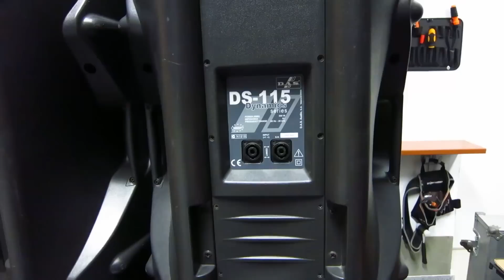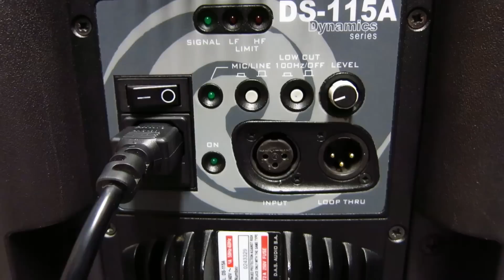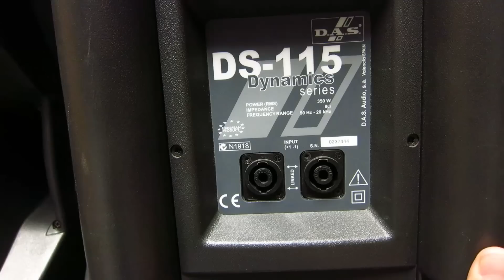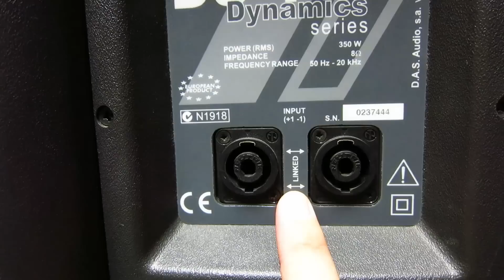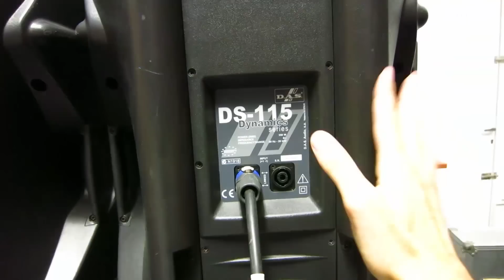CÓMO COMBINAR SISTEMAS DE SONIDO AUTOAMPLIFICADOS y NO AMPLIFICADOS - 1. SALIDA LOOP THRU DE LA CAJA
Aunque no es habitual, en alguna ocasión podemos vernos obligados a enviar la misma señal de la mesa de mezclas tanto a cajas de altavoces autoamplificadas como a cajas no autoamplificadas.

En este caso, podemos llevar la señal de la mesa de mezclas a la entrada de línea de la caja autoamplificada, y luego conectar la salida THRU de la caja autoamplificada a la entrada de línea de la etapa de potencia de la caja no autoamplificada. Aunque parezca un trabalenguas, es muy sencillo.

Otra opción consiste en llevar la señal de la mesa de mezclas a la entrada de la etapa de potencia y luego conectar la salida LINK de la etapa a la caja autoamplificada.

Y la última opción sería utilizar un cable divisor o splitter en Y desde la salida de la mesa de mezclas hacia la caja autoamplificada y hacia la etapa de potencia.

LIBRO EL LINE ARRAY EN FORMATO PAPEL:
Amazon Europa:

Amazon Reino Unido:

Amazon América:

Amazon México